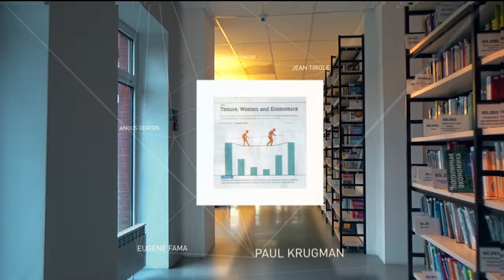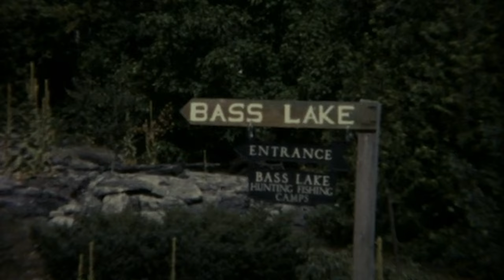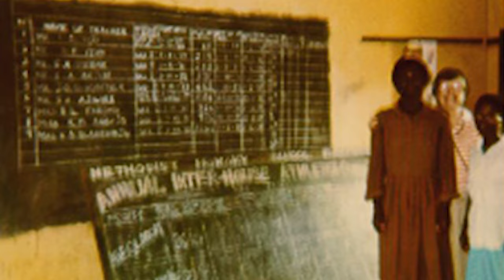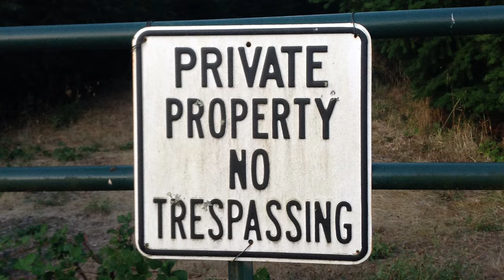Elinor Ostrom | Women in Economics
The first episode of our new Women in Economics series is about the first woman to win the Nobel Prize in economics: Elinor Ostrom.

Ostrom is best known for her work on the tragedy of the commons. A typical example involves wild tuna. No one owns the tuna in the ocean, so anyone is free to fish out as much as they want. This creates an incentive to quickly fish out as much of the tuna as possible, leading to a rapid decrease in the tuna supply.

By doing on-the-ground fieldwork, Ostrom saw that this model does not always play out in real communities. She discovered that local group norms can effectively regulate the consumption of common resources.